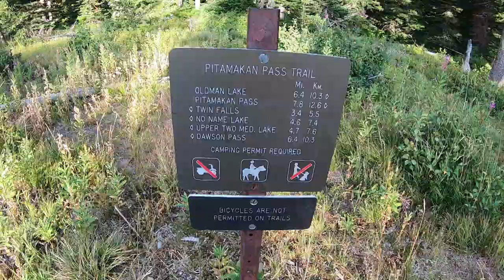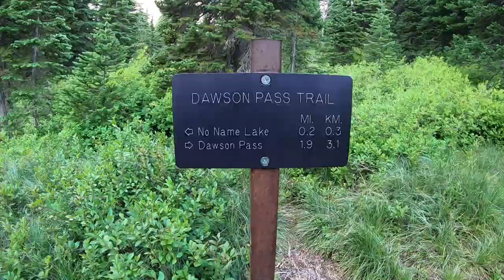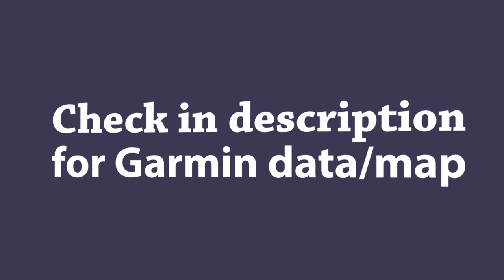Dawson Pitamakan Loop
An amazing loop in Glacier National park.

Flikr album with pictures from this hike and Scenic Viewpoint in Glacier

       On a Wire - Eastern Plain
       The Darker the Sky - April Moon